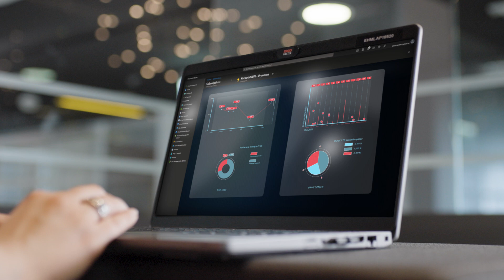ERGO Hestia z polisą w chmurze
ERGO Hestia przeniosła infrastrukturę do chmury, co pozwoliło zmodernizować ofertę produktową spółek ubezpieczeniowych grupy. Dzięki chmurze aplikacje sprzedażowe mogą być ciągle rozwijane i dopasowywane do potrzeb kilku milionów klientów, tysięcy przedsiębiorstw, agentów ubezpieczeniowych i brokerów, a firma jest w stanie testować i wdrażać nowe rozwiązania znacznie szybciej niż dotychczas. To największa transformacja chmurowa w polskim sektorze ubezpieczeniowym.